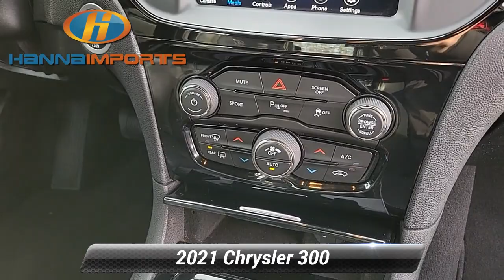Used 2021 Chrysler 300 300S, Raleigh, NC 3017756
Hanna Imports